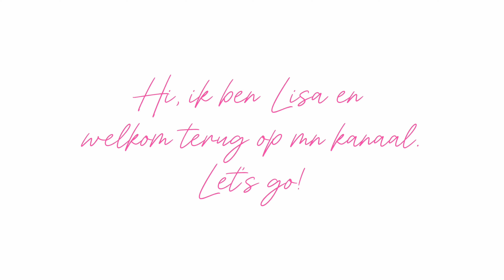Hi! [Vlog 19] December Diary #1, weekend vlog. w/ loved ones, dinner and dessert 🍝🍪🥩🤗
Jaja, nupas komen mn vlogs van dec..
nothing crazy.. enjoy xx

Filmed with: DJI Pocket 2 & iPhone 15
Edited with: CapCut & Canva